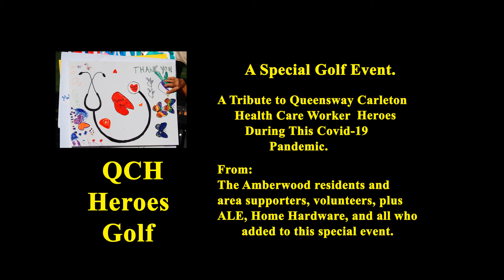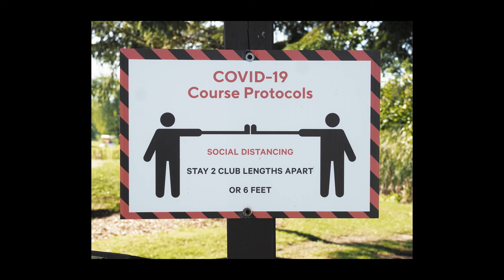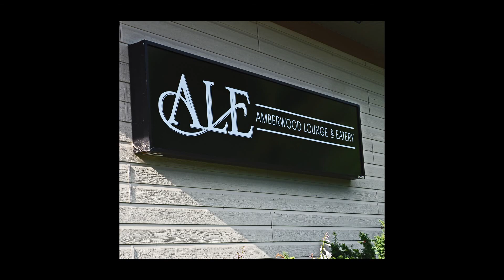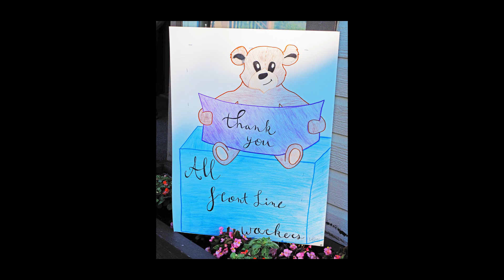QCH Heroes Golf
A record of special August 15, 2020 tribute golf rounds for Queensway Carleton Hospital workers, for their support of our Amberwood Community during this Covid 19 pandemic crisis.  Held at Amberwood Golf and Country Club.